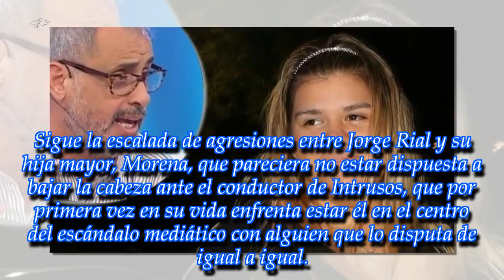"Llorándome que se había quedado sin trabajo": la guerra de Jorge Rial y Morena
El escándalo pareciera estar muy lejos de terminar en la vida del conductor de Intrusos, que esta vez, está en el centro del escándalo y enfrentado con su hija